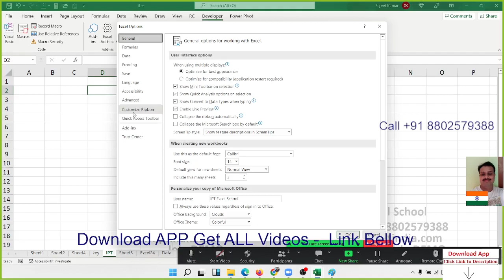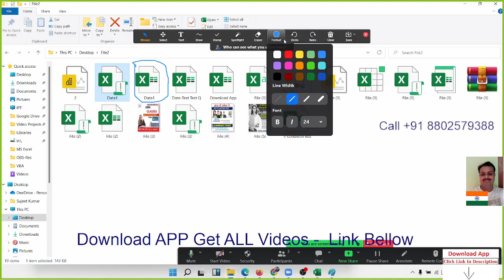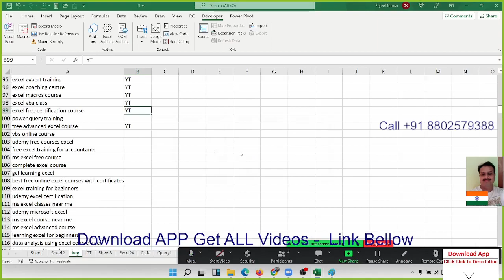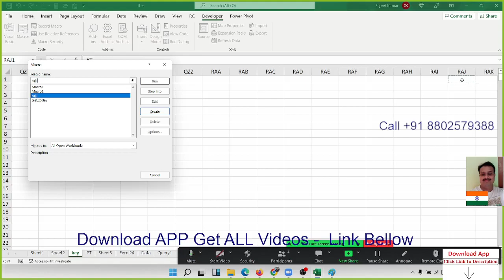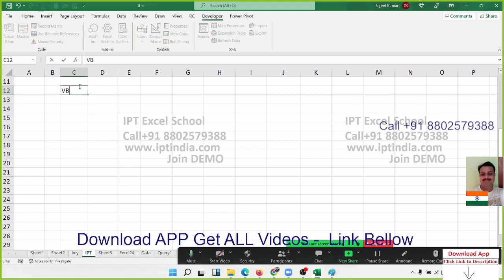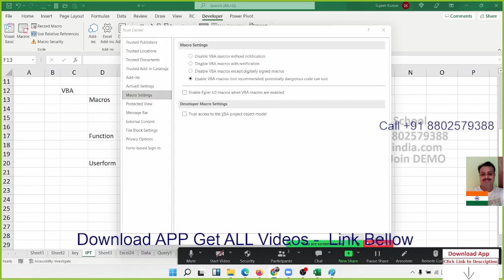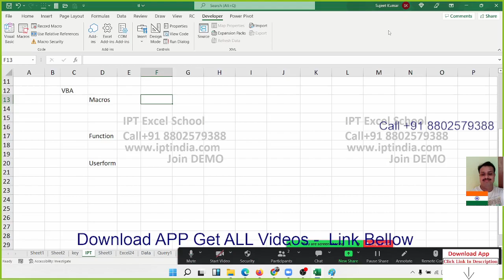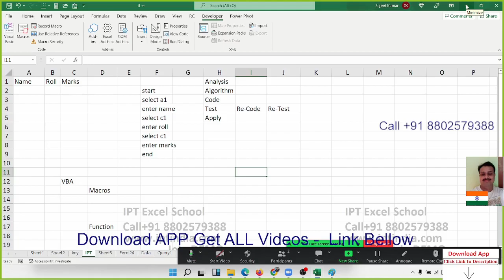VBA Macros Day -1